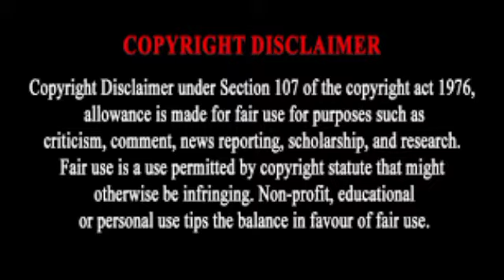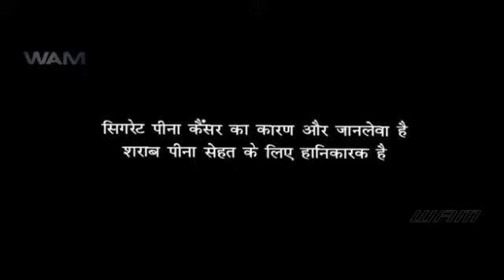शक्ति : Shakti The Power Full Movie (2002) Movie Facts & Real Story Shahrukh Khan Karishma Kapoor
Details